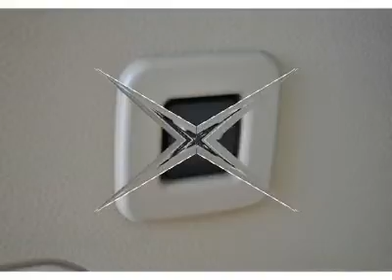2009 FORD EXPEDITION San Antonio, TX F15231A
2009 FORD EXPEDITION San Antonio, TX
Stock# F15231A

Northside Ford
12300 San Pedro

This Sport Utility generally a pleasure to drive. You will find its FFV V8 5.4L/330 and 6-Speed Automatic w/OD  runs like a top.   Come on out today!